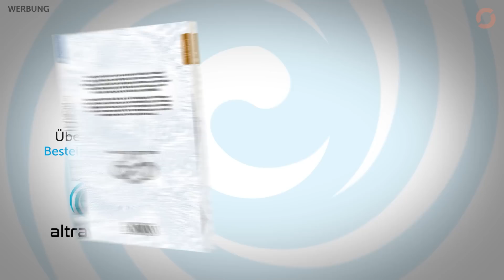Neue Netflix-Anime | AOT Final Season Part 3-Start — Anime News 283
► TIMESTAMPS | ANIME NEWS
00:00 Vorschau auf die Themen der Sendung
00:25 Gewinnspiel
00:49 My One-Hit Kill Sister
01:25 Goblin Slayer Season 2
01:59 The Ancient Magus‘ Bride Season 2
02:38 Made in Abyss
03:24 Psycho Pass: Providence
03:48 Bewegung bei Disney+
04:18 Bastard!! Season 2
04:47 Vinland Saga Season 2
05:18 Record of Ragnarok Season 2
05:43 Junji Ito Maniac: Japanese Tales of the Macabre
06:20 Anime-Abgänge bei Netflix
06:50 Danmachi IV Part 2 bei Aniverse
07:20 Attack on Titan Final Season Part 3